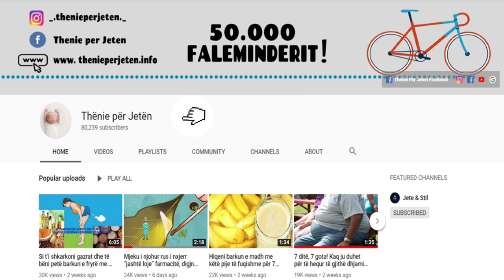Ja 14 perfitimet mjekesore qe do ti merrni thjesht duke konsumuar xhinxher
Ndoshta e keni parë rrënjën e shtrembër të xhenxhefilit dhe nuk keni ditur se çfarë të bëni me të, por dobitë e saj mjekësore janë njohur që në kohët e lashta. Është një burim vitaminash, mikroushqyesish dhe vajrash esencialë që kanë efekte forcuese, gjallëruese dhe anti-inflamatore në trup. Ne  duam të ndajmë disa receta të dobishme për të përforcuar shëndetin dhe për të ruajtur bukurinë tuaj natyrore.

You may have seen the twisted root of ginger and didn’t know what to do with it, but its medicinal benefits have been known since ancient times. It is a source of vitamins, micronutrients and essential oils that have invigorating, invigorating and anti-inflammatory effects on the body. We want to share some useful recipes to enhance your health and maintain your natural beauty.